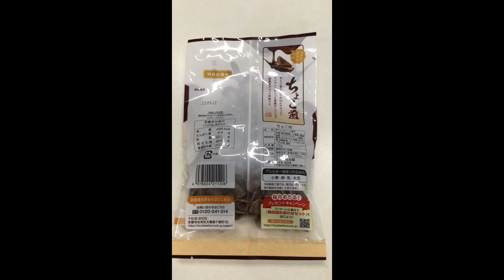チョコが染みこんだ煎餅 ちょこ煎